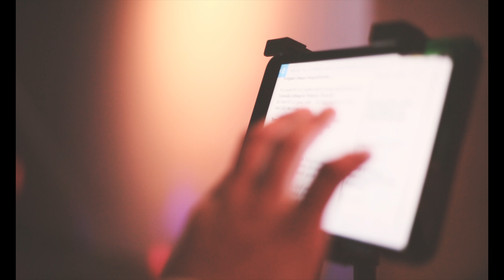Creating Memorable Moments | BEYOND IMAGINATION | Consonance Entertainment | Event Promo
Creating Memorable Moments | BEYOND IMAGINATION |

Bringing your dreams to reality

Melbourne Based Premier Live Entertainment
• events • corporate • wedding • celebrations •

LIVE MUSIC | LIVE SOUND | LIVE LIGHTING

For further updates on our music & projects...